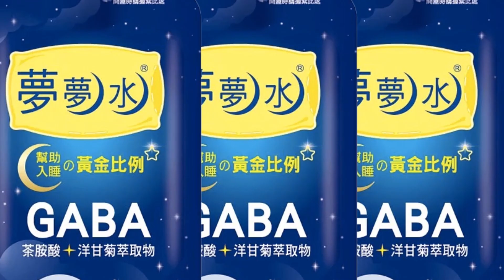2歲童落單遭猴子猛力拉扯 媽媽無畏大戰成功護孩@全球大視野Global_Vision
相關影片：
新書自曝推崇林彪惹議 陳時中:現在不是文革犯不著文字獄｜選舉戰略高地  @中天新聞 ​